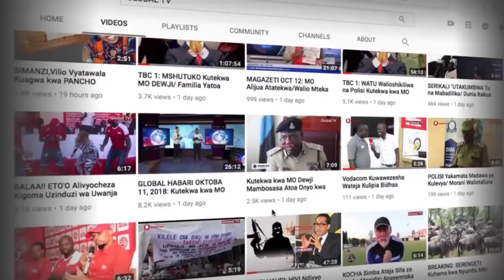HII KALI! Mbunge Ataja Vijiji Vyake Vyote Vilivyokosa Umeme!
Mbunge wa lushoto Shabban shekilindi Ametumia dakika 5 kutaja baadhi ya vijiji ambavyo vimekosa umeme jimboni kwake na ametaja maeneo muhimu ambayo yamekosa huduma hiyo ikiwa ni shule pamoja na zahanati.

Amevitaja vijiji vyote ambavyo vimekosa huduma ya umeme katika jimbo la lushoto ikiwa ni Handei, Mlegeyo, Ngulwi, Ngomachai, Kongei, Ngyamba, Msange, na vingine vingi.